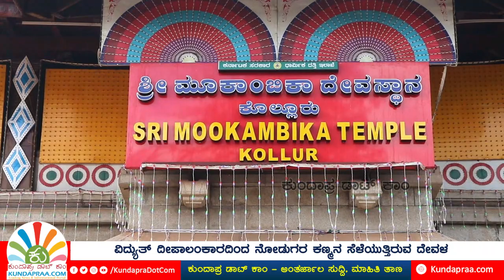ಕೊಲ್ಲೂರು ಶ್ರೀ ಮೂಕಾಂಬಿಕಾ ದೇವಸ್ಥಾನದಲ್ಲಿ ಮಹಾನವರಾತ್ರಿ ಸಂಭ್ರಮ | ಕುಂದಾಪ್ರ ಡಾಟ್ ಕಾಂ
ಕೊಡಚಾದ್ರಿ ಬೆಟ್ಟಗಳ ತಪ್ಪಲಿನ, ಸೌಪರ್ಣಿಕಾ ನದಿಯ ತಟದಲ್ಲಿ ನೆಲೆಗೊಂಡಿರುವ ಜಗನ್ಮಾತೆಯ ಸನ್ನಿಧಿ ಕೊಲ್ಲೂರು ಶ್ರೀ ಮೂಕಾಂಬಿಕಾ ದೇವಸ್ಥಾನದಲ್ಲಿ ನವರಾತ್ರಿಯ ಸಂಭ್ರಮ.

ಸೋಮವಾರ ಬೆಳಗ್ಗೆ ಗಣಪತಿ ಪೂಜೆಯೊಂದಿಗೆ ನವರಾತ್ರಿ ಪರ್ವಕ್ಕೆ ಚಾಲನೆ ನೀಡಿ ಶ್ರೀದೇವಿಗೆ ವಿಶೇಷ ಪೂಜೆ, ಮಂಗಳಾರತಿ ಮೊದಲಾದವುಗಳನ್ನು ನಡೆಸಲಾಯಿತು. ಬಳಿಕ ನವರಾತ್ರಿ ಮಹೋತ್ಸವದ ಸಾಂಸ್ಕೃತಿಕ ಉತ್ಸವಕ್ಕೆ ಚಾಲನೆ ನೀಡಲಾಯಿತು.